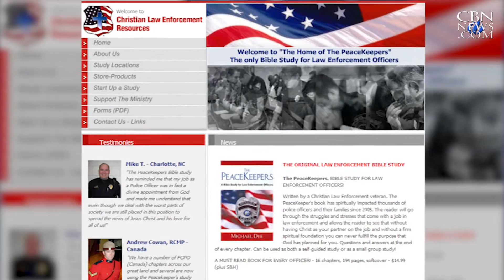Good Cop, Bad Cop: Misconceptions about Law Enforcement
Recent high profile cases of white police officers killing unarmed blacks have been been making headlines across the country.